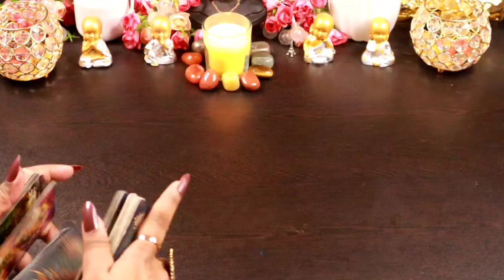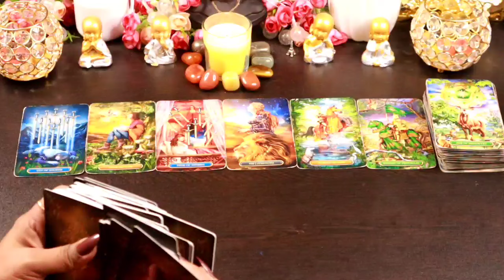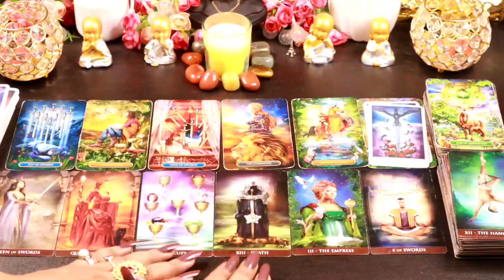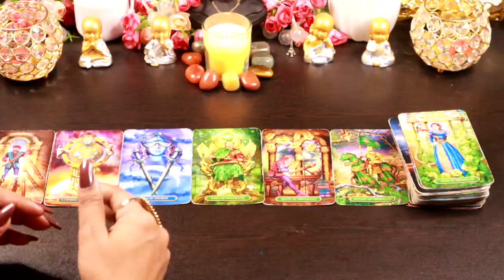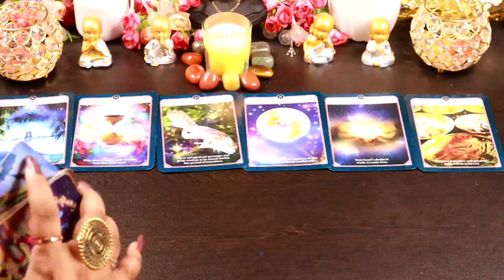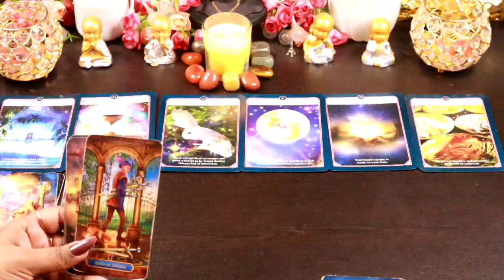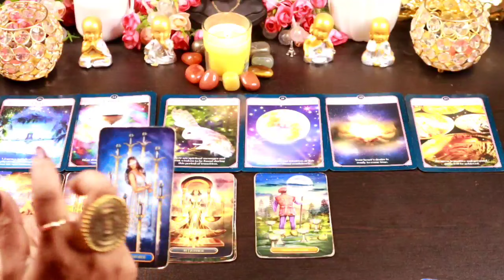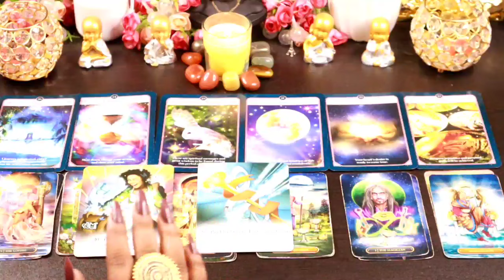वृषभ राशि Taurus ✨Stop!!!If you want to take revenge।।(Feb 12th To 29th)TIME STAMPS ⬇️वृषभराशि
♉वृषभ राशि  Taurus Taroastro February Prediction 😇✨Feb12th to 29th

TIME STAMP -
Introduction 00:00:09 - 00:01:32
No Contact- 00:01:33 - 00:09:17
On contact -00:09:18 - 00:13:17
Over all life - 00:13:18
Guidance -00:23:26

This is Shree.I am back here with another reading timeless ,collective tarot card reading to see the Divine Blessings in your personal and professional life..This videos will help you to know about what is written in your destiny,which blessings are coming in your life in February 2024 .what divine want you to do for your highest good.We will also check what universe and Angel's are bringing for  your personal life and professional life.

Thanks
Shree

THANKS
SHREE

messages#pickacardreadings#theirnextmove#lovereading#tarotwithshree111#india#pakistan#allsigns#divineconnection#divinemasculine#divinefeminine#divine#masculine#feminine#souljourney#soulconnection#divineguidance#next24hours#next36hours#next48hours#nextfewhours#divine#universe#finance#marriedlife#menifestation#union#oracletarotcard#tarotwithshree111#hinditarot#currentfeelings#truefeeling#candlewax#cardoftheday#youvsthem#theircurrentfeeling#nocontact#nextaction#collectivereadings#lovereadings#currentenergy#futureprediction#angel'guidance#timeleaareading#channeled